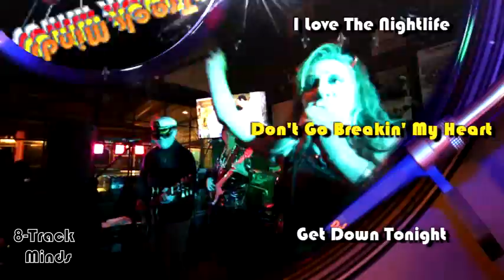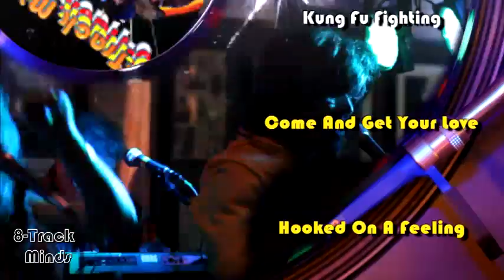8TMCommercial v5a 480preview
Promo for 8-TrackMinds @8-TrackMinds NC's best 70s cover band!